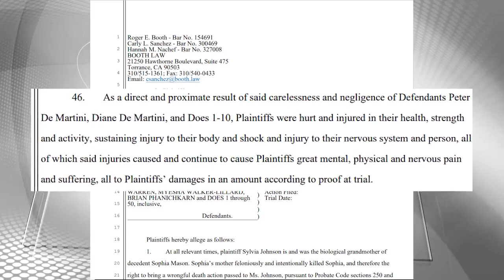Neighbors sue property owners after fatal Outer Sunset explosion